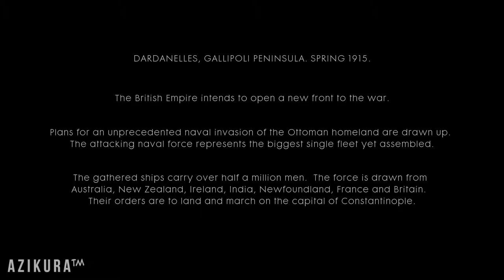The Runner - Cape Helles ● Battlefield 1 ᴴᴰ